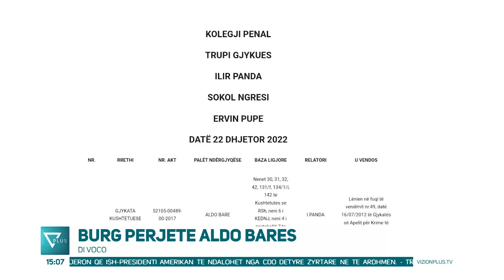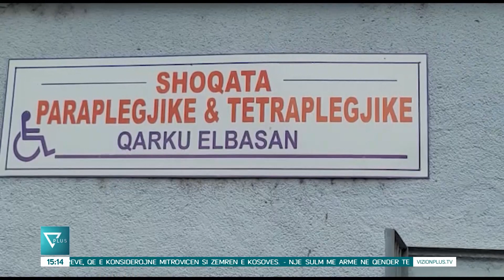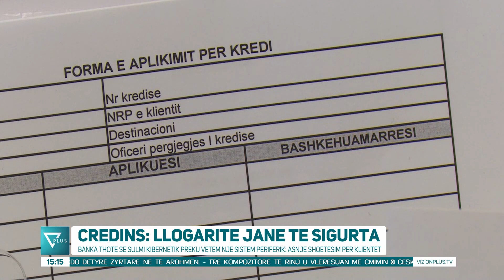Edicioni Informativ - 23 Dhjetor 2022 - Ora 15:00 - News, Lajme - Vizion Plus